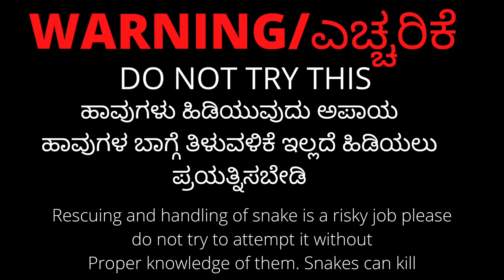Rat snake inside office room